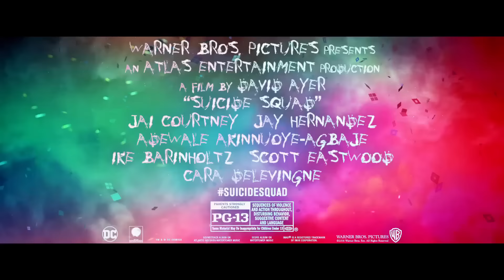Suicide Squad - Puppet Masters | official trailer #4 US (2016)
official trailer for Suicide Squad
From director David Ayer (“Fury,” “End of Watch”) comes “Suicide Squad,” starring Oscar nominee Will Smith (“Ali,” “The Pursuit of Happyness”), Oscar winner Jared Leto (“Dallas Buyers Club”), Margot Robbie (“The Wolf of Wall Street,” “Focus”), Joel Kinnaman (Netflix’s “House of Cards”) and Oscar nominee Viola Davis (“The Help,” “Doubt”).

It feels good to be bad… Assemble a team of the world’s most dangerous, incarcerated Super-Villains, provide them with the most powerful arsenal at the government’s disposal, and send them off on a mission to defeat an enigmatic, insuperable entity. U.S. intelligence officer Amanda Waller has determined only a secretly convened group of disparate, despicable individuals with next to nothing to lose will do. However, once they realize they weren’t picked to succeed but chosen for their patent culpability when they inevitably fail, will the Suicide Squad resolve to die trying, or decide it’s every man for himself?

Written and directed by Ayer based on the characters from DC, the film also stars Jai Courtney (“Insurgent”), Jay Hernandez (“Takers”), Adewale Akinnuoye-Agbaje (“Thor: The Dark World”), Ike Barinholtz (“Neighbors”), Scott Eastwood (“Fury”), Cara Delevingne (“Paper Towns”), Adam Beach (“Cowboys & Aliens”), and Karen Fukuhara in her feature film debut. It is produced by Charles Roven and Richard Suckle, with Zack Snyder, Deborah Snyder, Colin Wilson and Geoff Johns serving as executive producers.

Ayer’s behind-the-scenes creative team includes director of photography Roman Vasyanov (“Fury,” “End of Watch”), production designer Oliver Scholl (“Edge of Tomorrow”), editor John Gilroy (“Pacific Rim”), costume designer Kate Hawley (“The Hobbit” Trilogy) and Oscar-nominated visual effects supervisor Jerome Chen (“Stuart Little,” “Fury,” “The Amazing Spider-Man” films). The music is by Oscar-winning composer Steven Price (“Gravity”).

Warner Bros. Pictures presents, an Atlas Entertainment production, a film by David Ayer, “Suicide Squad.” The film will be distributed worldwide by Warner Bros. Pictures, a Warner Bros. Entertainment Company. The film opens worldwide in 3D, and in 2D, and in select IMAX 3D theaters beginning August 5, 2016.